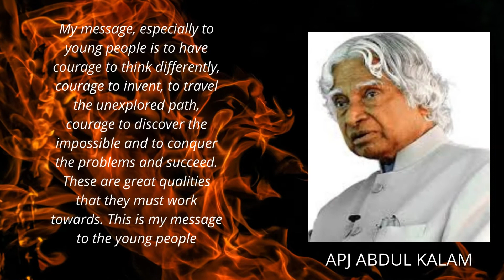How To Be Motivated In Life?